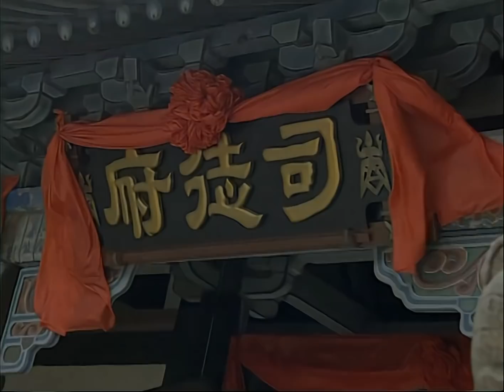【蘇有朋、張娜拉】《刁蠻公主》20｜前朝公主 行俠仗義 不料愛上當代皇帝｜蘇有朋 張娜拉 鮑蕾 呂行 高露 林江國 寇振海【捷成華視經典劇】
《刁蠻公主》
導演：賴水清
主演：蘇有朋 張娜拉 呂行 鮑蕾 高露 林江國 寇振海
集數：33集

劇情簡介：
　　本是養在深閨中的前朝公主司徒靜（張娜拉 飾）最大的愛好卻是女扮男裝，化身為龍少俠，在江湖中行俠仗義，也因此結識了一幫各行各業的朋友，人送外號「小龍蝦」；身在朝中的年輕皇帝朱允（蘇有朋 飾）雖然少年英雄，但無奈外有三藩勢力龐大虎視眈眈，內有舅舅一手遮天，朱允沒有施展拳腳的余地。因此，雖處廟堂之高，但心系江湖之遠，他時不時微服私行，一方面是考察民情，一方面也是感受自由的氣息。
　　小龍蝦和朱允就在江湖上相遇了，同時誤打誤撞進來的還有準駙馬白雲飛（呂行 飾）。三個人可謂不打不相識。於是一場場動人心魄的故事伴隨著陰謀、親情、愛情而展開……